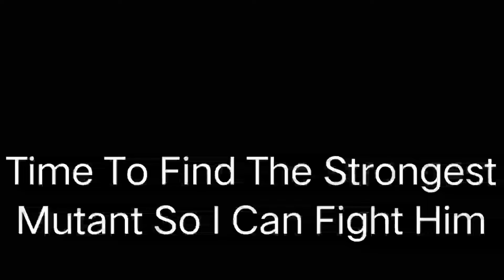Can I Fight The Strongest Mutant Mob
Minecraft But Everything's Mutated!

Skywars clutch

minecraft

Minecraft but

shorts

Minecraft RTX 54% SAVE THE SPIDER

Top 5 Most Scary Things In Minecraft

6 MOST EPIC Minecraft Clutch Moments OF ALL TIME! (Op Clutches & Wins Clips)

lazarbeam minecraft

minecraft clutch moments

all my friends are toxic minecraft

andy studio

pewdiepie
 asmr
 music
 markiplier
 old town road
 billie eilish
 pewdiepie vs t series
 fortnite
 david dobrik
 jacksepticeye
 joe rogan
 james charles
   baby shark
 bts
 dantdm
 snl
 game grumps
 cnn
 wwe
 lofi
 minecraft
 shane dawson
 fox news
 msnbc
 mrbeast
 fgteev
 ssundee
 lofi hip hop
 t series
 gacha life
 stephen colbert
 flamingo
 ariana grande
 nightcore
 songs
   jake paul
 lazarbeam
 tyt

1.18 Minecraft

Minecraft PvP minecraf hello bro how to use

Minecraftbedwars nizgamer

how2mc

how to use nice game

Steve and

WWE ashishchanchlani punjabisongs dynamogaming carryminiti PewDiePie bbkivines T-Series pubg tomandjerry emiwaybantai studyiq

chapati hindustani gamer loggy hindustani gamer dream

lapata smp

arsenal